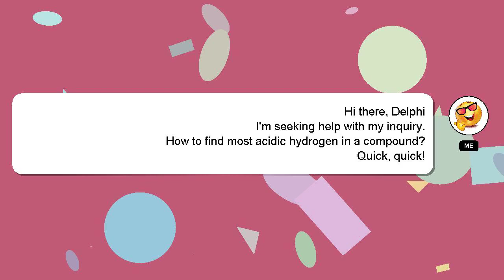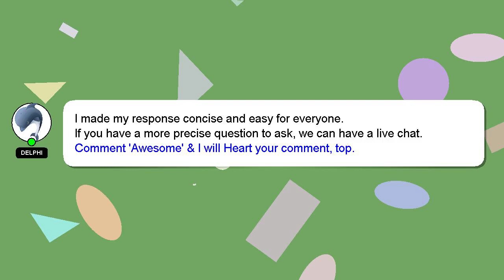How to find most acidic hydrogen in a compound?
A brief presentation of myself, Hi there, I go by the name of Delphi. I am capable of providing answers to your questions. - How to find most acidic hydrogen in a compound?

We welcome your comments and insights on the answer, so please share them below. Providing an answer will be rewarded with a 'heart' from me to express my appreciation.

*2 What we are experimenting :*